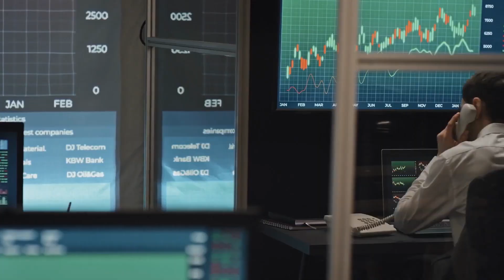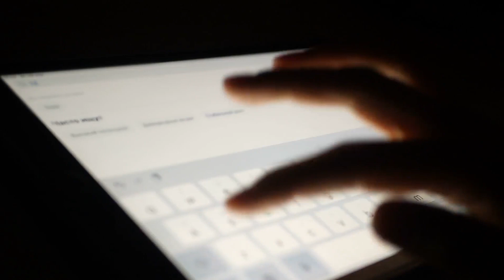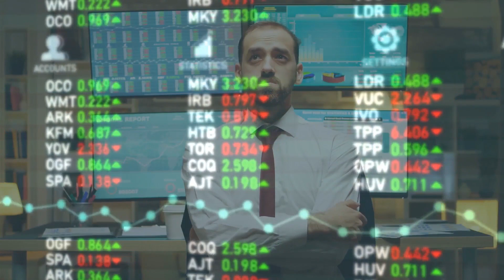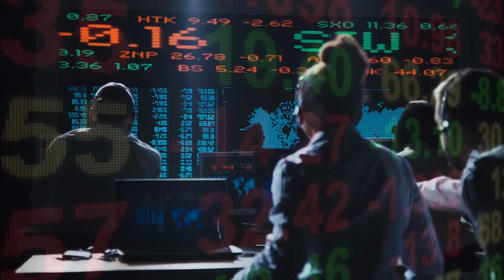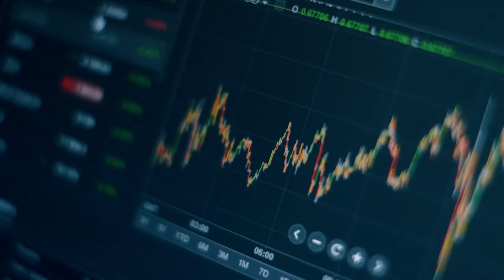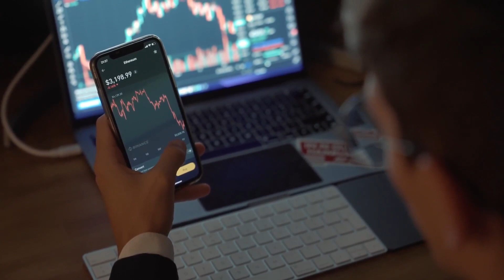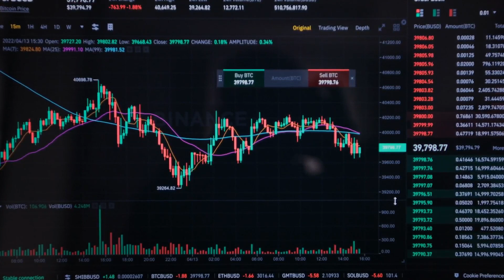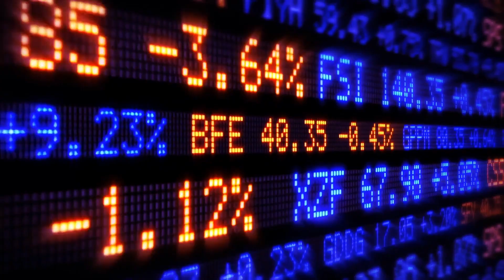$9000 Gold Is Not Impossible? | Rick Rule Gold Price Prediction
Gold Will Rally , Gold = $9000 | Rick Rule Gold Price Prediction

Dive deep into Rick's insights on surviving and thriving in an era of soaring inflation with physical gold, understanding the actual state of the economy, and preparing for future financial shifts.

Discover actionable strategies to safeguard your wealth against the relentless erosion of purchasing power and why Rick thinks gold reaching a price of as high as $9,000 isn’t so farfetched.